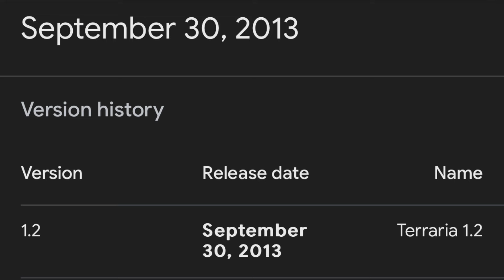I Learned how to play terraria (it was hard)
Thank you guys for all the support, i hope your having a wonderful day